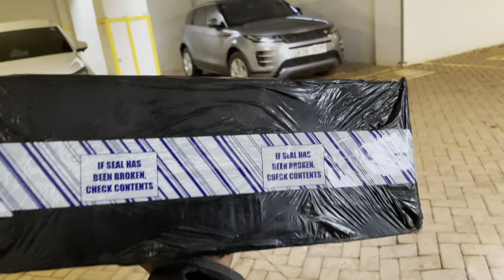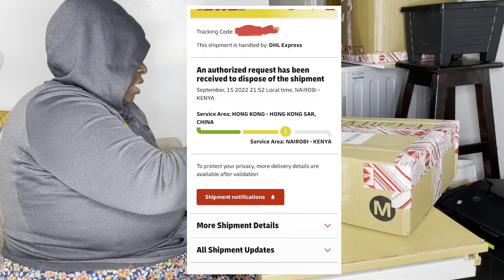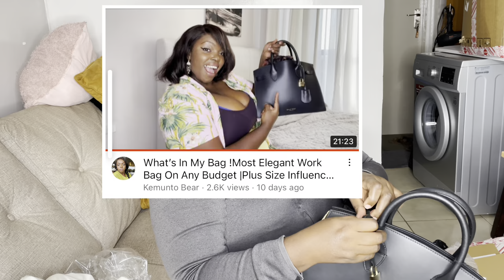Shopping +Unboxing with me Huge Haul& Spend The Weekend With me Vlog ,Mail NEW Amazon Products!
Shopping ,Unboxing & Spend The Weekend With me Vlog ,Mail NEW Amazon Products!